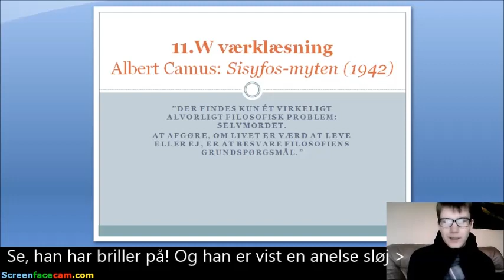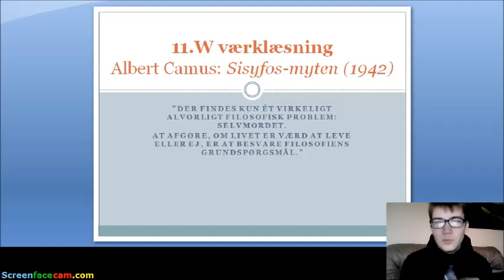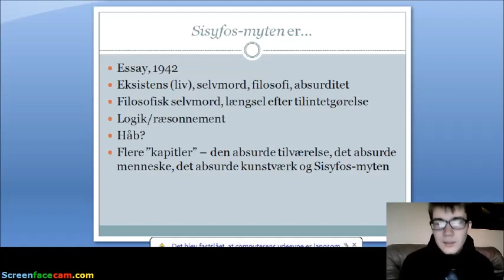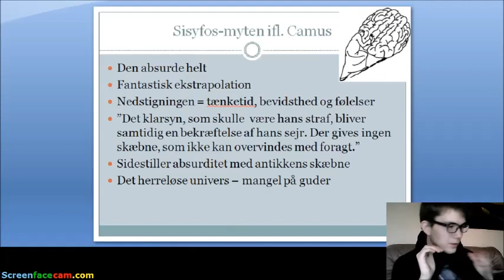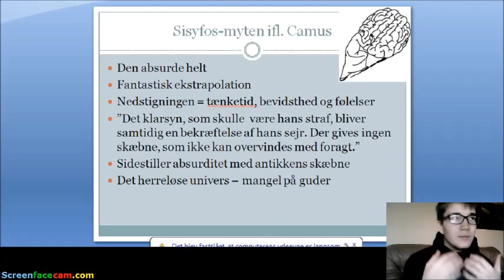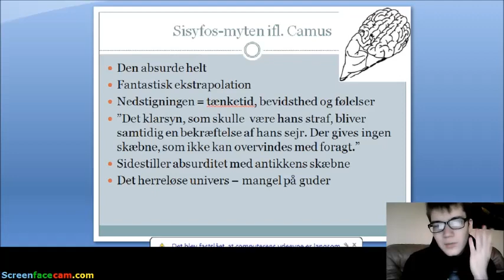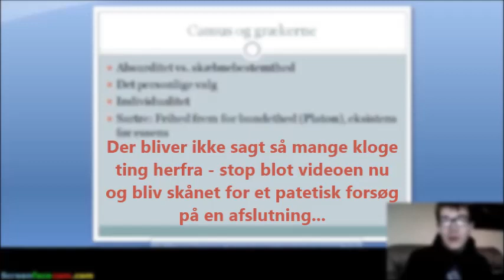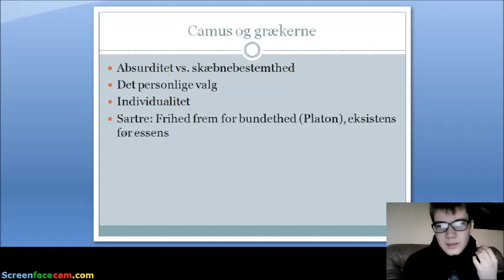Albert Camus: Sisyfos-myten, 1942 (Alex 3.w)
Lyden er dårlig, jeg er dårlig - yay!
En mindre behandling af Albert Camus' ræsonnerende essay fra 1942, Sisyfos-myten, som er en filosofisk bearbejdelse af absurditeten og selvmordet.
I videoen fokuseres der især på Camus' tolkning af den antikke myte om Sisyfos, der blev straffet af guderne til at skubbe en sten op ad et bjerg, blot for at stenen hver gang kunne rulle ned ad bjerget igen - et yderst absurd arbejde.